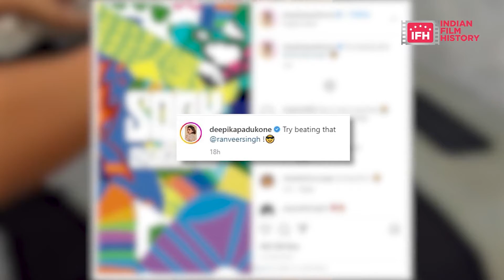TOP 10 | B-Town Show 1 | Bollywood Trending News | 25 Aug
Latest Bollywood News of the Entertainment Industry only at Indianfilmhistory.com

Address:
1/3, Shere Punjab Colony,
Andheri East.
Mumbai 400 093
India.